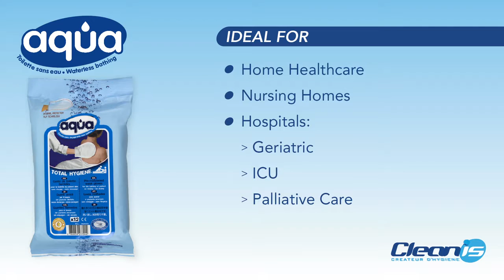Cleanis Aqua No Rinse Pre Moistened Total Hygiene Wash Glove 1